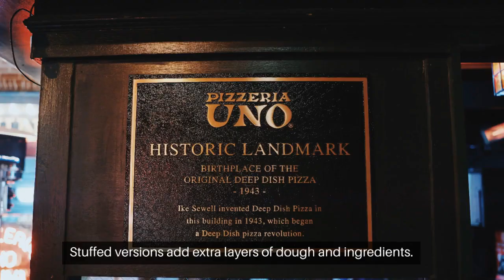Americana - Chicago Style Pizza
Chicago deep-dish pizza is a unique style of pizza that originated in Chicago in the 1940s or 1950s. It's famous for its thick, buttery crust, generous layers of cheese, toppings, and chunky tomato sauce. The iconic Pizzeria Uno is often credited with its creation. This pizza style is distinct from the thin, flat New York-style pizza and features a deep, pie-like crust that can hold ample ingredients. Variations exist, with different toppings and cheeses, and some versions are stuffed with extra layers of dough and ingredients. Chicago deep-dish pizza is beloved both in Chicago and around the world, with numerous pizzerias specializing in this style. Iconic establishments like Pizzeria Due, Gino's East, Lou Malnati's, and Giordano's have contributed to its popularity. It's a must-try dish for visitors to Chicago and has become an integral part of the city's culinary culture.